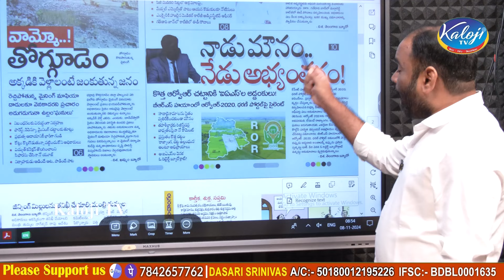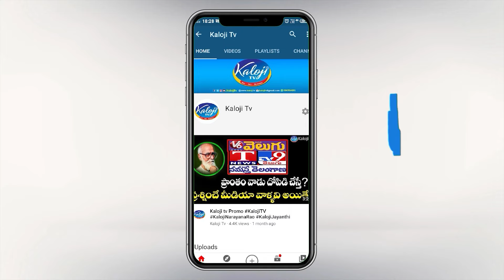కొత్త ఆర్ఓఆర్ చట్టాన్ని అడ్డుకుంటున్న కొంత మంది ఐఏఎస్ లు సోమేశ్ కుమార్ వెనక ఉన్నాడా ? | Kaloji TV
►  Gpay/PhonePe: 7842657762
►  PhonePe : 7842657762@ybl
►  Gpay : kalojitv@okicici